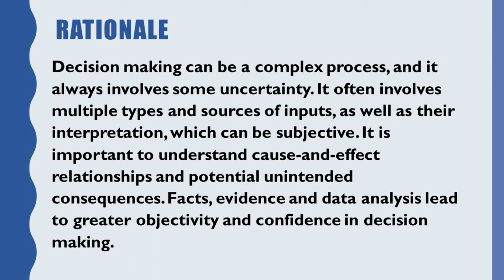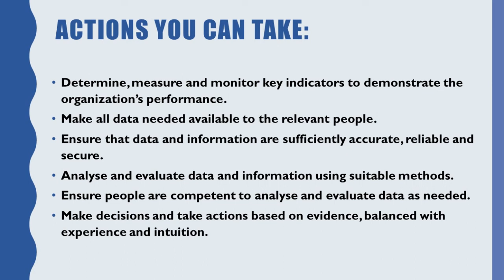ISO 9001 Quality Management Principle Number 6 - Evidence Based Decision Making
Statement
Decisions based on the analysis and evaluation of data and information are more likely to produce desired results.

Rationale
Decision making can be a complex process, and it always involves some uncertainty. It often involves multiple types and sources of inputs, as well as their interpretation, which can be subjective. It is important to understand cause-and-effect relationships and potential unintended consequences. Facts, evidence and data analysis lead to greater objectivity and confidence in decision making.

Key benefits
• Improved decision-making processes
• Improved assessment of process performance and ability to achieve objectives
• Improved operational effectiveness and efficiency
• Increased ability to review, challenge and change opinions and decisions
• Increased ability to demonstrate the effectiveness of past decisions

Actions you can take
• Determine, measure and monitor key indicators to demonstrate the organization’s performance.
• Make all data needed available to the relevant people.
• Ensure that data and information are sufficiently accurate, reliable and secure.
• Analyse and evaluate data and information using suitable methods.
• Ensure people are competent to analyze and evaluate data as needed.
• Make decisions and take actions based on evidence, balanced with experience and intuition.